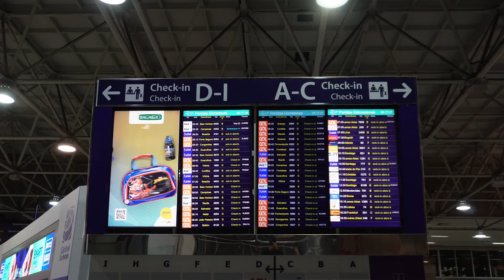Jiu Jitsu - Estreia de preta na CBJJ , Seminário e muita resenha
Viagem para Vitória ES, Seminário na GFTeam Vila Velha, CT antidio neto.

@caiocarreira Campeão peso e absoluto faixa roxa .

Parceiros